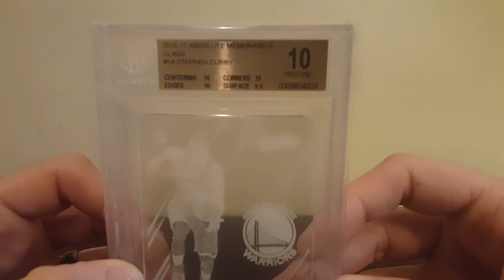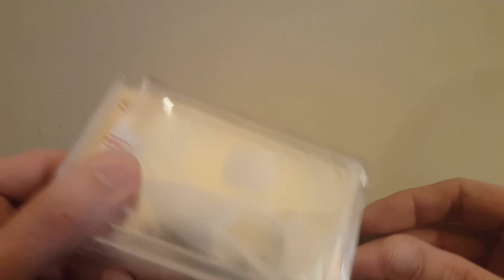June 13th, 2017 Mailday (NBA Champions Glass edition)